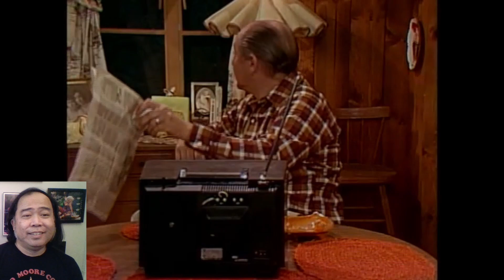Good Evening, Fernwood - Season 2 - Episode 133 - April 6, 1977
In Good Evening Fernwood, Neil reacts to each and every episode of the cult classic soap opera "Mary Hartman, Mary Hartman."

Today Neil watches the April 6, 1977 episode.